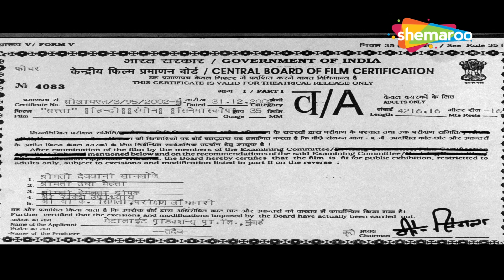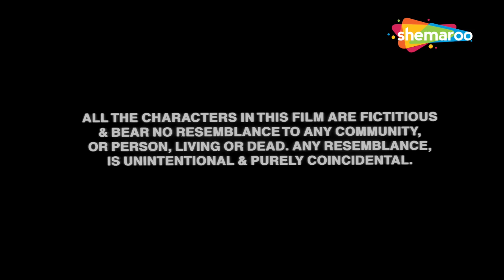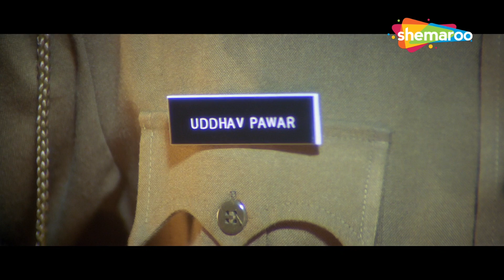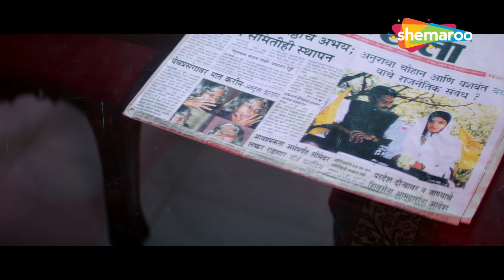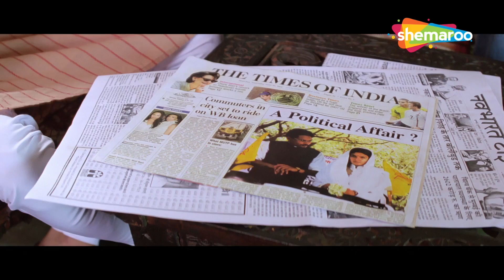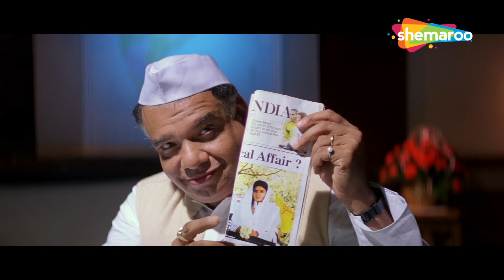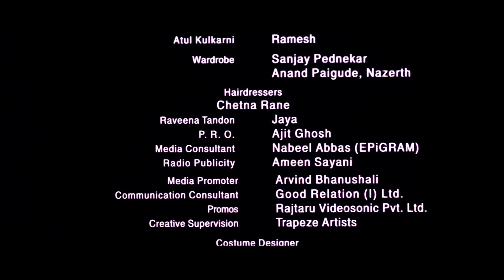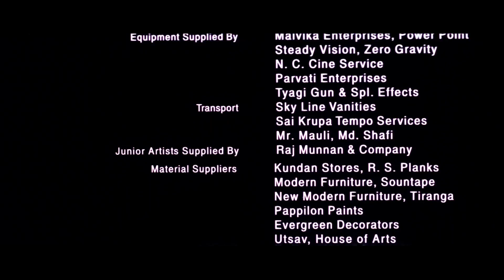सत्ता का नशा हिंदी फूल मूवी (HD) - रवीना टंडन की सबसे बड़ी सुपरहिट ब्लॉकबस्टर हिंदी मूवी - NEW MOVIE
फ़िल्म का नाम: सत्ता (2003)
कलाकार: रवीना टंडन, समीर धर्माधिकारी, अतुल कुलकर्णी, विपिन शर्मा
निर्देशक: मधुर भंडारकर
निर्माता: मेटलाइट प्रोडक्शंस प्राइवेट लिमिटेड.

Movie Name : Satta (2003)
Cast: Raveena Tandon,Sameer Dharmadhikari,Atul Kulkarni,Vipin Sharma
Director: Madhur Bhandarkar
Producer: Metalight Productions Pvt Ltd.

सत्ता (2003) :-
अनुराधा मुंबई चली जाती है जहां उसकी मुलाकात एक महत्वाकांक्षी राजनीतिज्ञ विवेक से होती है और उससे शादी कर लेती है। हालात तब बदल जाते हैं जब उसे हत्या के आरोप में गिरफ्तार कर लिया जाता है और उसे आगामी चुनावों में उसकी जगह लेनी पड़ती है।

Satta (2003) :-
Anuradha relocates to Mumbai where she meets Vivek, an aspiring politician, and marries him. Things take a turn when he is arrested for murder and she has to take his place in the upcoming elections.

Bollywood Comedy
Follow us on:

TV
Follow us on:

Bollywood Music
Follow us on:

Marathi
Follow us on: